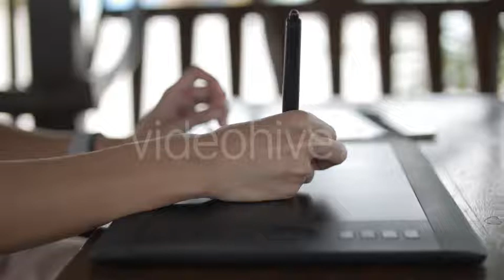Freelancer Tablet Digitizer